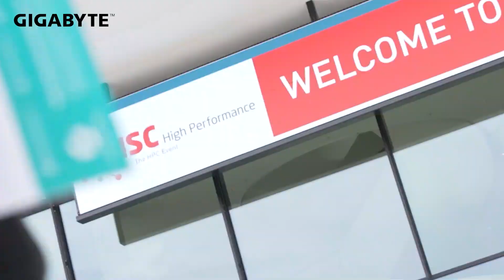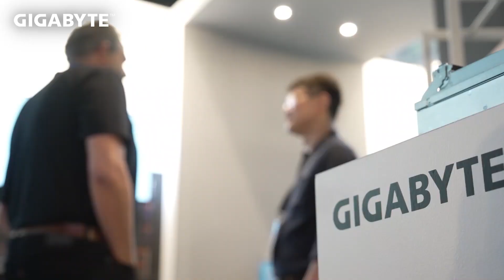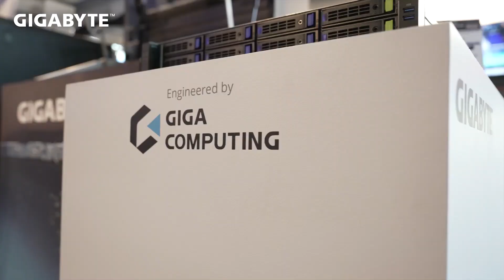The Power of AI Server: GIGABYTE X NVIDIA at ISC 2023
"The H100 is the most powerful accelerator on the market today," said Harun Bayraktar, Director of Engineering, Math and Quantum Computing Libraries at NVIDIA. "The accelerator is used for many AI-related workloads and they are becoming increasingly important." You don't have to be a government or academic institution today to benefit from your own HPC servers. In fact, there is hardly a sector in which AI and HPC cannot play a role.